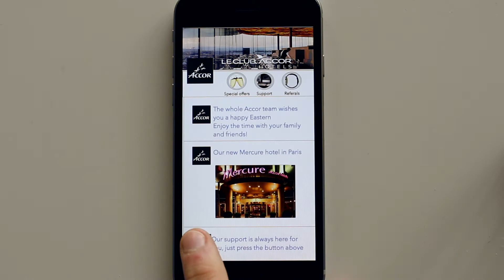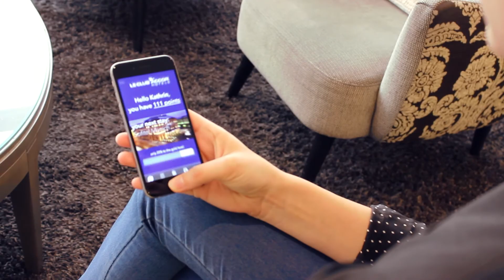Accor - The Future of Customer Loyalty (IUBH)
We want the loyalty program of 2020 to be as person and as flexible as possible. The 3 main features, the app, social media and "personal" components form a bond that perfectly supports you, the user at our stay with Accor, becoming useful on a daily basis. While the app manages everything around your stay, the social media side will keep you up to date and informed about Accor news. You the user are empowered to choose the perks that fit your needs and your wants. The Future is in your hands!

The contents of this video are the intellectual property of Accor